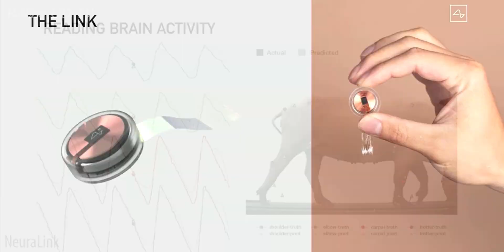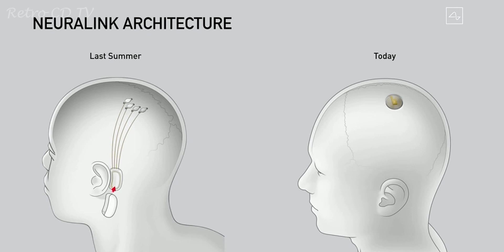Facebook AR Wristband | It can Read your Brain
Today we're going to Know more about Facebook AR Wristband in a fun and informative format.

By end of this video you'll know about Facebook AR Wristband, how this Neural Reading Technology can be used in the coming future.

Timestamps:
0:00​​ Cold Open
0:26​ Origins
1:26​​ Technology
2:48​​ Conclusion